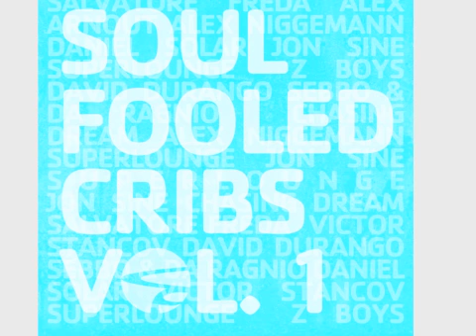Victor Stancov - A Little Bit Like Hornsby - Soulfooled Cribs Vol.1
Soulfooled - Record Label by Superlounge and Alex Niggemann